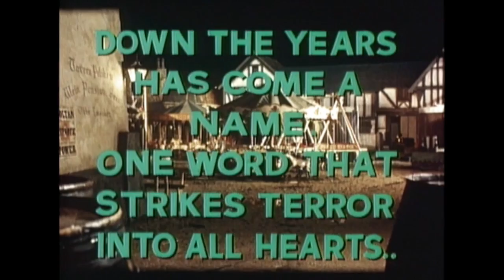The Evil of Frankenstein / US Theatrical Trailer (1964)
Once hounded from his castle by outraged villagers for creating a monstrous living being, Baron Frankenstein returns to Karlstaad. High in the mountains they stumble on the body of the creature, perfectly preserved in the ice. He is brought back to life with the help of the hypnotist Zoltan who now controls the creature. Can Frankenstein break Zoltan's hypnotic spell that incites the monster to commit these horrific murders or will Zoltan induce the creature to destroy its creator?